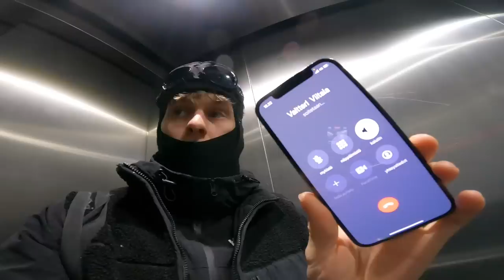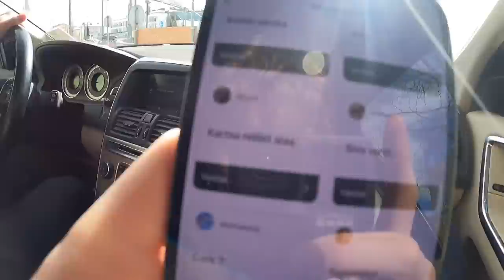KATSOJAT PÄÄTTÄÄ LASKETTELU TEMPUT!! ⛷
Podcast: @vesikauhutour
Osta SE ON PAKKO TEHÄ / ARA hupparit täältä:

Kuvaus @joonaeetu